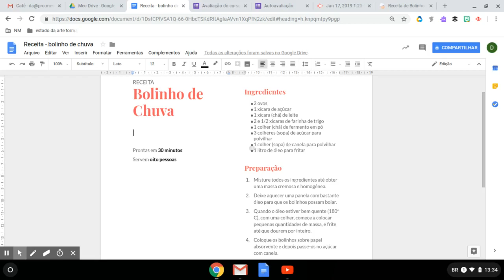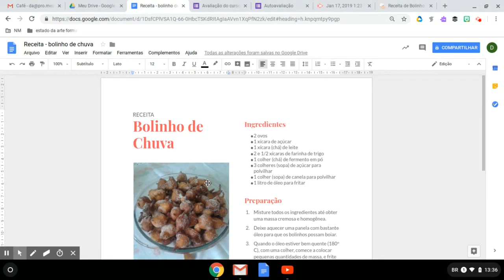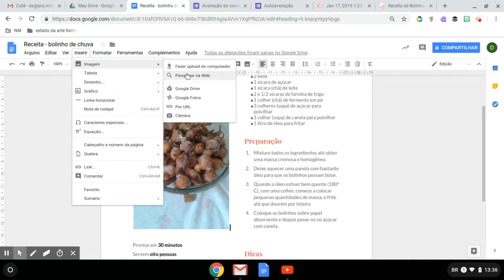Como inserir imagens em Documentos Google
Você sabe inserir imagens nos Documentos Google? Aprenda assistindo a DicaDoDoug.